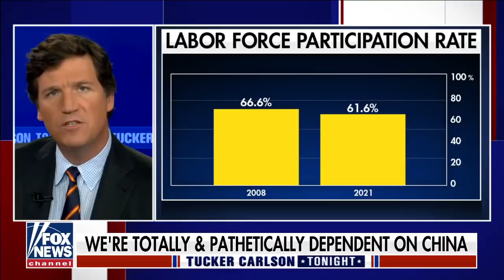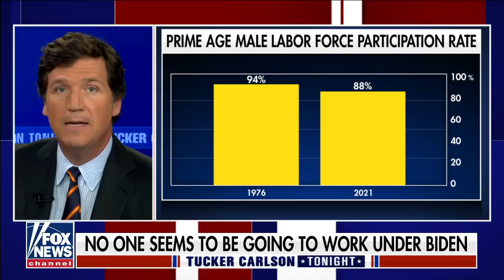Tucker: Biden is 'crushing' these people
'Tucker Carlson Tonight' host examines the supply chain disaster.